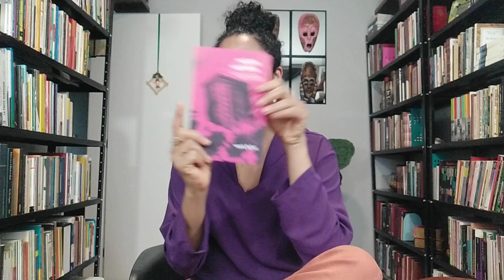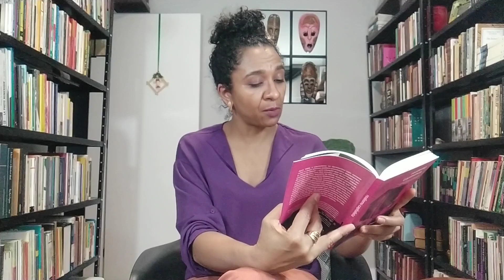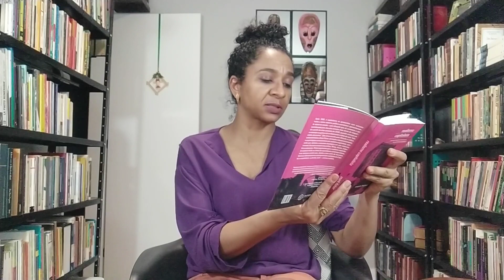Realismo capitalista (Mark Fischer) | Carmem Lucia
Olá, pessoal! Neste vídeo eu comento o livro Realismo capitalista, de Mark Fischer. Confiram!
Seja membro deste canal e ganhe benefícios:
Para tornar-se membro:
Clicar no botão "Seja membro"
Escolher um dos níveis abaixo
* Nível Amigos, 4,99 por mês
Inclui:
- Selos de fidelidade ao lado do seu nome em comentários
- Prioridade de resposta
- Vídeos com conteúdo exclusivo quinzenalmente
* Nível Master, 19,99 por mês
Inclui:
- Prioridade de resposta
- Acesso antecipado a vídeos
- Vídeos com conteúdo exclusivo semanalmente